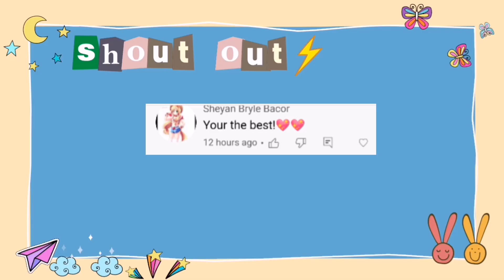Turning the Modern Mansion into Old style Mansion 👵👴 | House makeover | toca boca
Hello tocamonies squad. So for today's video I turned the modern mansion into a old style mansion. I hope you like this house makeover. Please let me know on the comment section. Keep safe everyone! ❤️